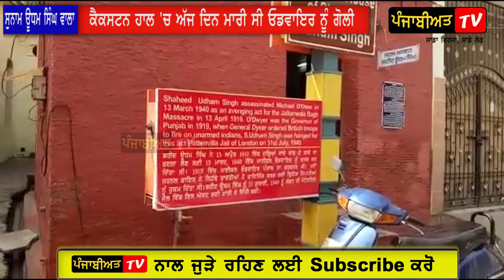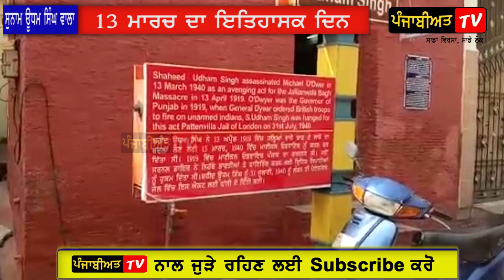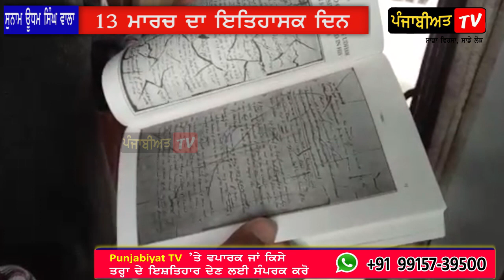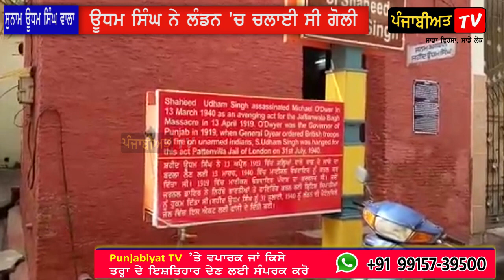ਪੰਜਾਬ ਦੇ ਗਰੀਬ ਪਰਿਵਾਰ ਦੇ ਮੁੰਡੇ ਨੇ ਜਦੋਂ ਪੂਰੇ ਲੰਡਨ ਨੂੰ ਹਿਲਾਇਆ | Sunam